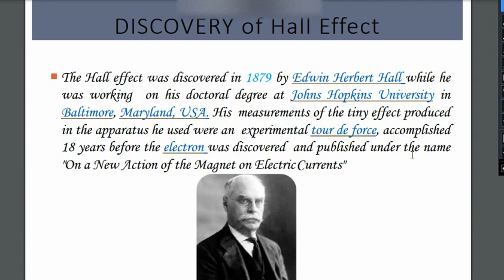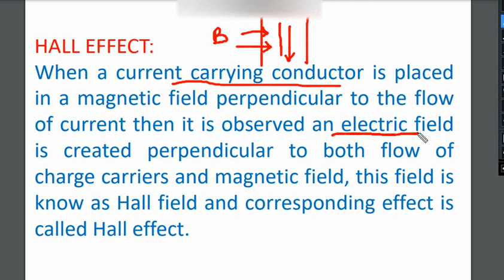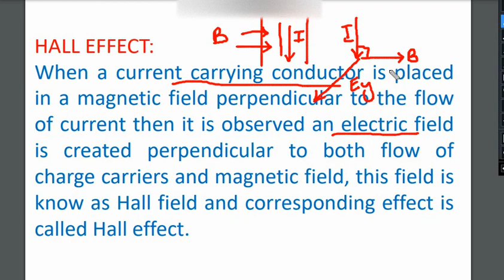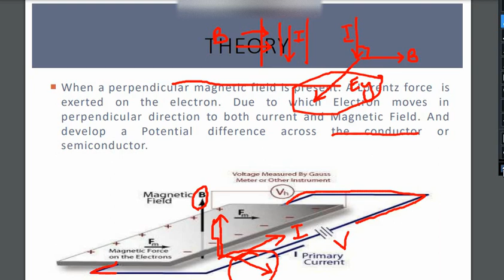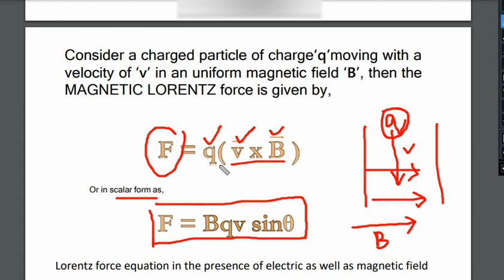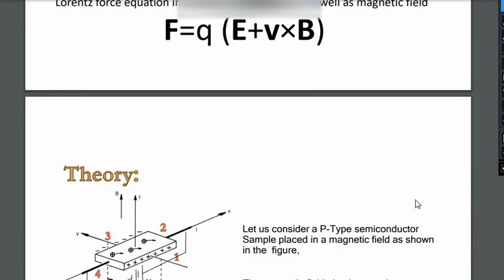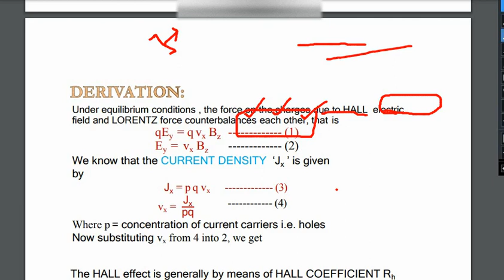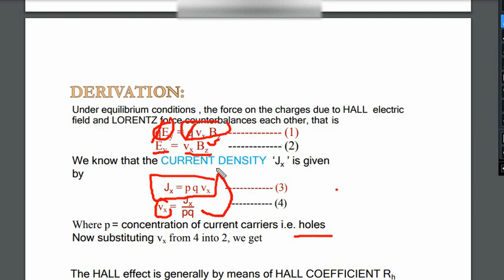What is Hall Effect?|Hall field and Hall Voltage|Derivation of Hall Field and Hall Voltage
In this video, we shall discuss about the Hall Effect. In particular we would answer the question what is Hall effect and How Hall field and hall voltages are generated. The major applications of hall effect and hallpotential is explained in this video with easy and effeciant way.